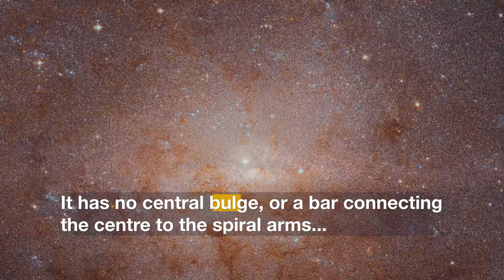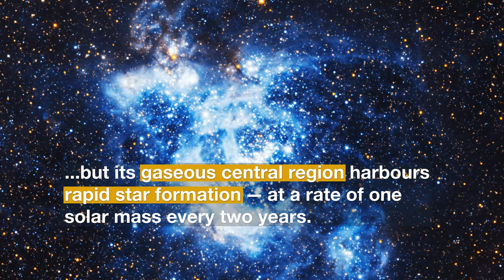Hubblecast 115 Light: Triangulum Galaxy in unrivalled detail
The NASA/ESA Hubble Space Telescope has captured the most detailed image yet of a the Triangulum Galaxy, a spiral galaxy located at a distance of only three million light-years. The image of our cosmic neighbour is the second largest image ever created with Hubble data.

Many other Hubblecast episodes are also available.

Find out how to view and contribute subtitles for the Hubblecast in multiple languages, or translate this video on YouTube.

Credit:
Directed by: Mathias Jäger
Editing: Nico Bartmann
Web and technical support: Mathias André and Raquel Yumi Shida
Written by: Ivana Kurecic
Footage and photos: NASA, ESA, M. Durbin, J. Dalcanton, and B. F. Williams (University of Washington), ESO/S. Brunier, Digitized Sky Survey 2